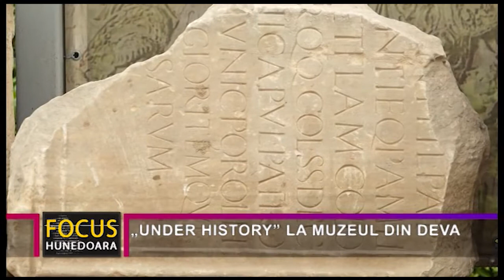„UNDER HISTORY” LA MUZEUL DIN DEVA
Muzeul Civilizației Dacice și Romane Deva vă invită, vineri, 17 septembrie, la ora: 19.00, să participați la un eveniment inedit. Este vorba de un spectacol de arte vizuale și new-media, de realitate augmentată și restaurare un spectacol de lumini care vor pune în valoare Monumente din colecția ”Lapidarium” a Muzeului Civilizației Dacice și Romane Deva, cu detaliile și semnificațiile lor, pe muzica live a trupei ROA.